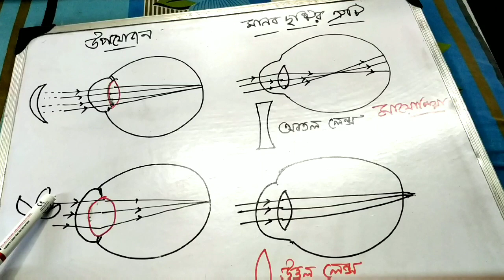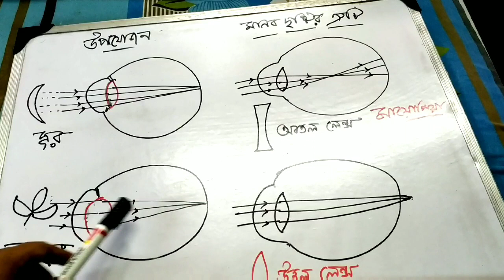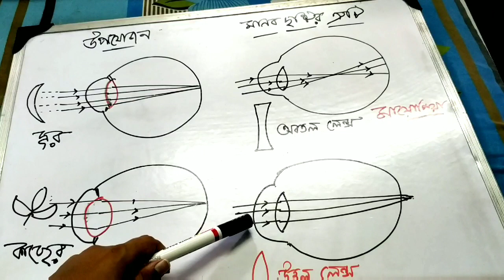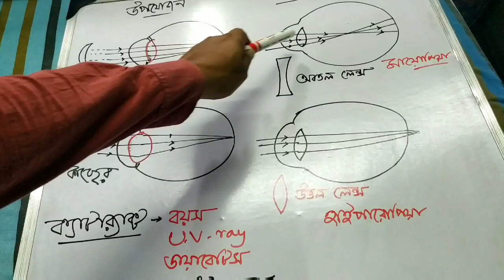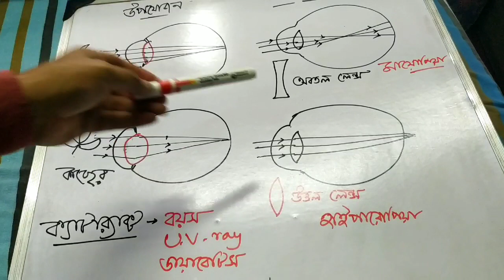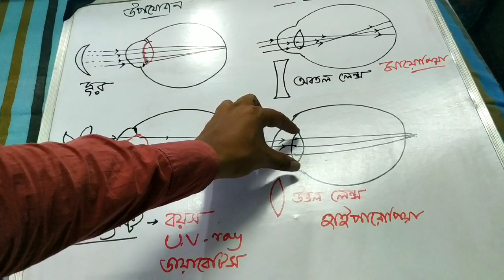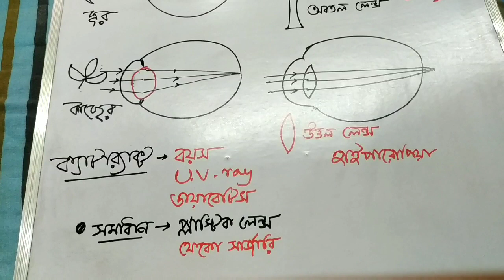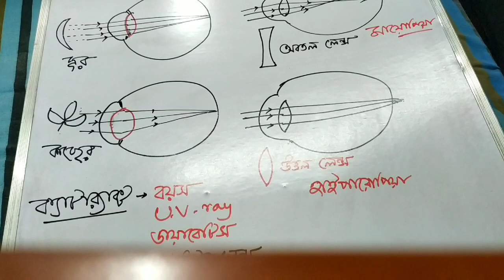Madhyamik| Chapter 1| EP 21|Accommodation and human eye disease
মানুষের চোখে করে উপযোজন করে ।